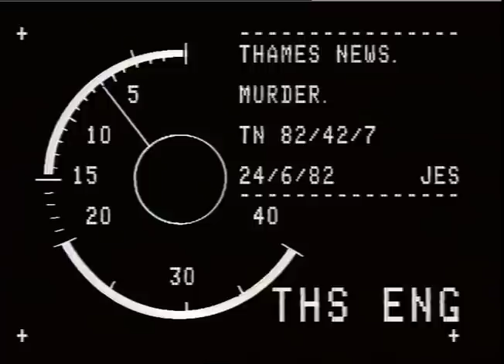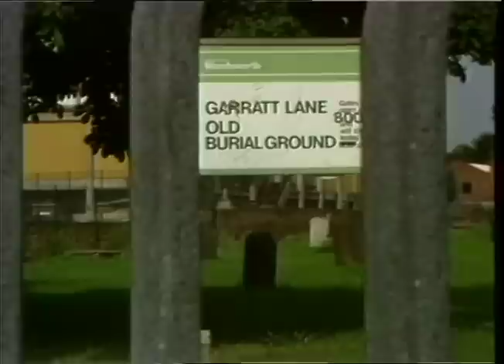PARTRIDGE, Juliette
MURDER: JULIETTE PARTRIDGE Police identify the body of girl found brutally murdered in Garratt Lane